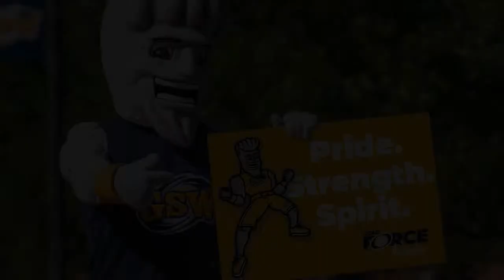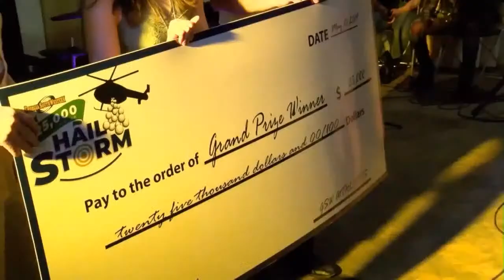Men's Soccer vs. Flagler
Peach Belt Conference match from Hurricane Field in Americus, Ga.